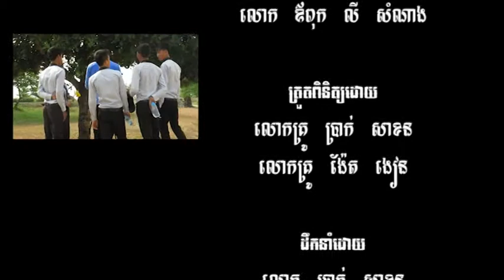Butterfly Girl (Valentine's Day)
Butterfly Girl (Valentine's Day) ជារឿងអបរំមួយដែលនិយាយពីភាពស្មោះស្ម័គ្រ និងកាភ្លើតភ្លើននៃនារីម្នាក់ដែលចុងក្រោយគឺនាងទទួលលទ្ធផលដែលនាងបានធ្វើឡើង។ សូមអញ្ជើញតាមដានទស្សនាទាំងអស់គ្នា។